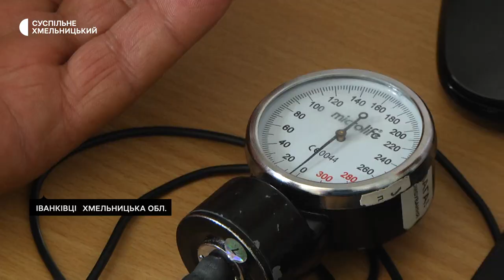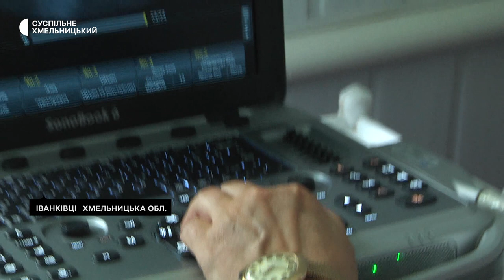В Хмельницькій тергромаді працює медична консультативна бригада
Медична консультативна бригада виїжджає до сіл Хмельницької  тергромади, в яких на місці немає амбулаторії. Про це Суспільному розповів начальник управління охорони здоров’я Хмельницької міськради Борис Ткач. Про мету таких виїздів – дивіться в матеріалі.